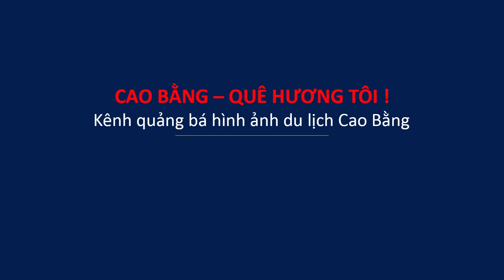Kỷ Lục Buồn Với 20 Người Con, 2 Vợ. Ông Bố Có Nhiều Con Nhất Việt Nam, Chú Trương Văn Ve Ở Cao Bằng